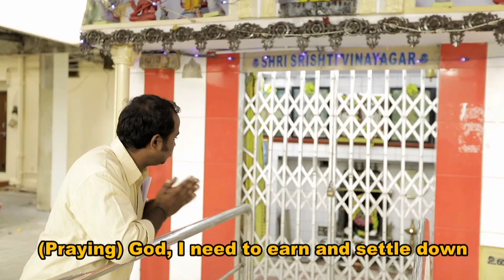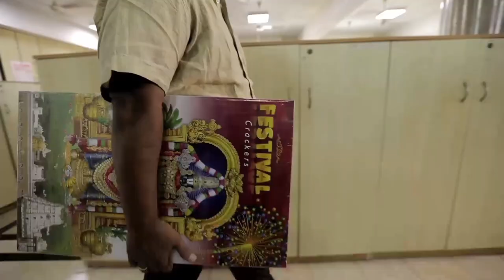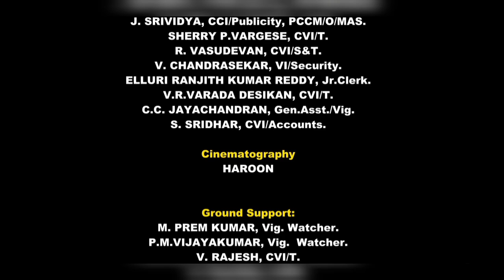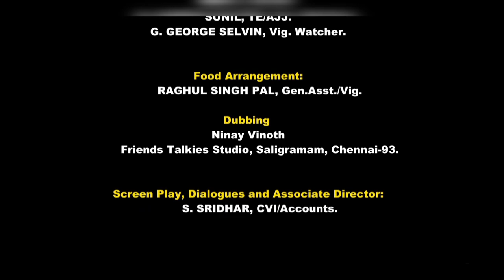'Mercy', a short film by Vigilance Department of Southern Railway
'Mercy', a thought provoking short film on anti corruption carries a strong message on maintaining integrity at workplace . An in-house production by Vigilance Department of Southern Railway, the audio-visual has been enacted by the enthusiastic team from Vigilance wing of Southern Railway